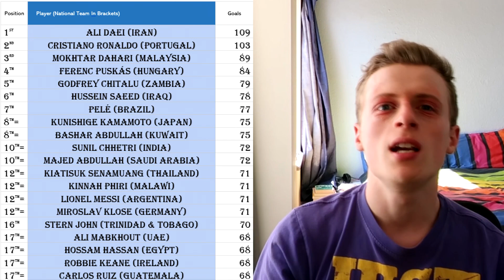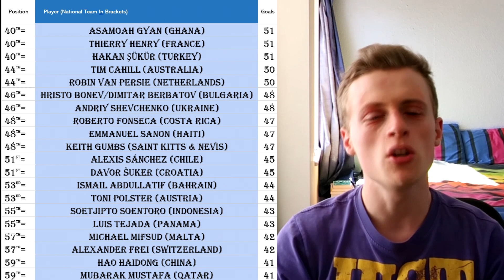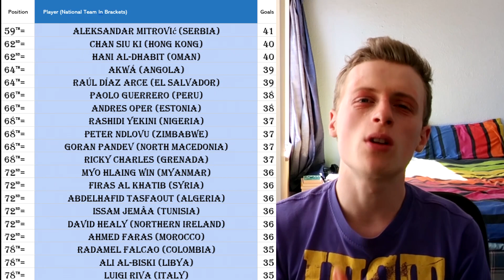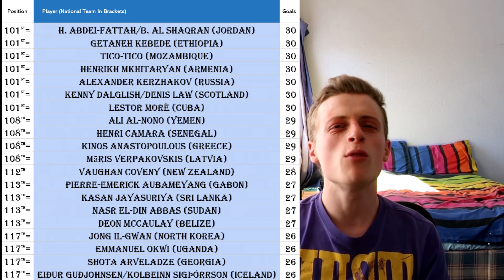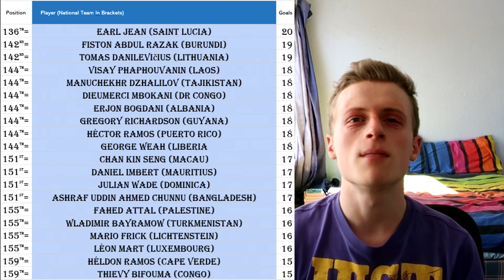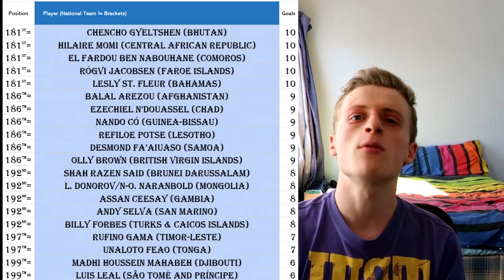Ranking Each National Team's Record Goalscorer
Following on from the video ranking every single FIFA-affiliated national team's record appearance makers, Hazzabhajan now brings the video ranking all of their record goalscorers from the highest to the lowest.

Harry